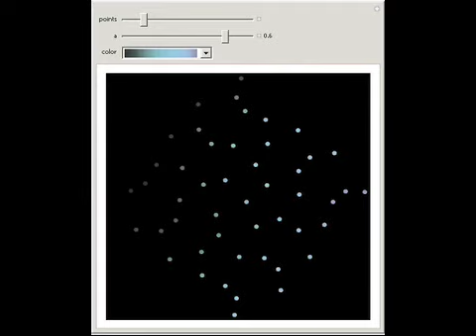Swirl Points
Interesting behavior can be seen plotting points for the swirl function defined by f(x)=x sin(r^a) - y cos(r^a), f(y)=x sin(r^a) + y cos(r^a), where r =sqrtx^2 + y^2. The variable a is the power of r, in a range -1 to...

Contributed by: Daniel de Souza Carvalho